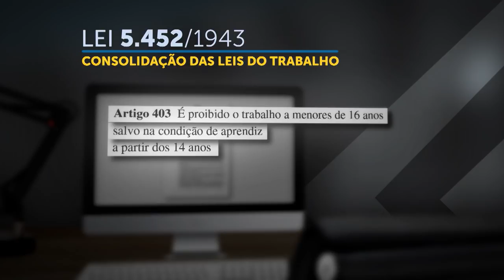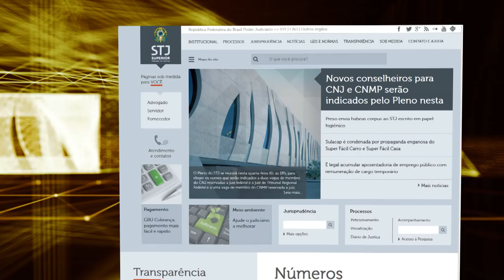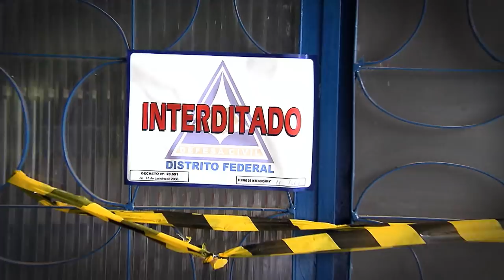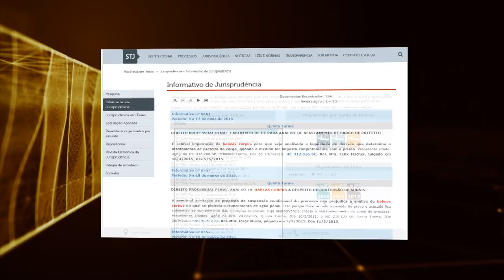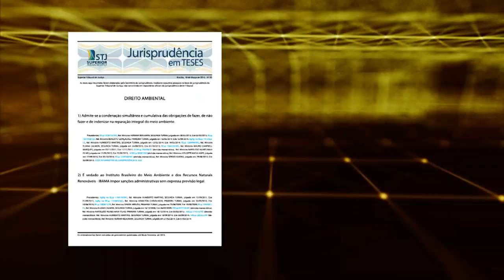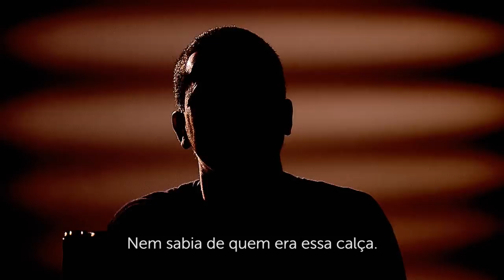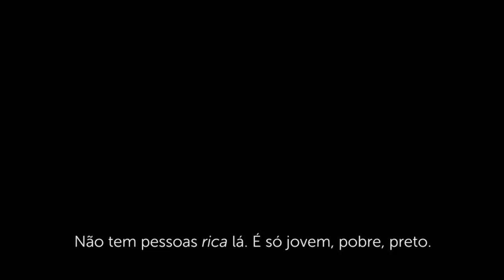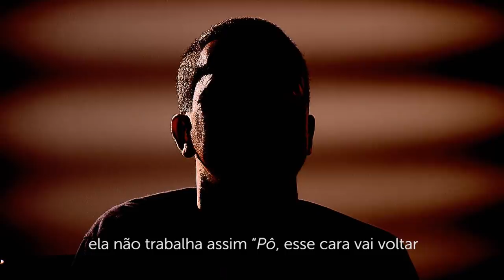STJ Cidadão #29 - Direitos Humanos (14/12/2017)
Os direitos humanos são direitos inerentes a todos os seres humanos, independentemente de raça, sexo, nacionalidade, etnia, idioma, religião ou qualquer outra condição. Incluem o direito à vida, à liberdade de opinião e de expressão, o direito ao trabalho e à educação, entre outros. O último programa STJ Cidadão inédito do ano, discute o trabalho infantil e aquele análogo ao trabalho escravo, o tráfico de pessoas, a diversidade religiosa e as condições do sistema carcerário. Temas apontados entre os mais violados atualmente dentro dos direitos humanos. Os convidados discutem dados alarmantes de violação aos direitos como o número de menores submetidos a trabalho ilegal no Brasil: 998 mil (IBGE); o número da população carcerária que levou o país a ser considerado o terceiro maior do mundo: 726.712 (Infopen); e ainda o número de trabalhadores libertados de uma situação análoga à escravidão: 49.816 (OIT). O programa traz decisões tomadas pelos ministros do STJ e que fizeram garantir o cumprimento dos direitos humanos, como no julgamento de um recurso em setembro de 2015. O relator do caso (RMS 48.316), ministro Og Fernandes, tomou decisão que auxiliou a garantia de direitos básicos de crianças e idosos na reintegração de posse de 30 mil assentados em Isidoro, Minas Gerais. A decisão foi vencedora do 1º concurso nacional de decisões judiciais e acórdãos de direitos humanos na categoria garantia dos direitos da população em situação de rua. A premiação é uma parceria do Conselho Nacional de Justiça e da Secretaria Especial de Direitos Humanos com o objetivo de destacar o papel de magistrados em defesa dos direitos humanos.